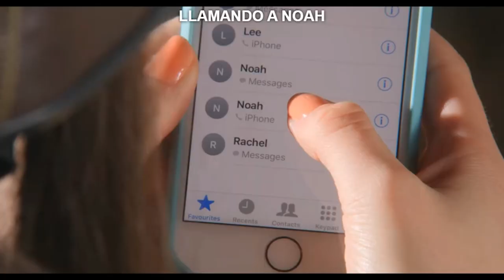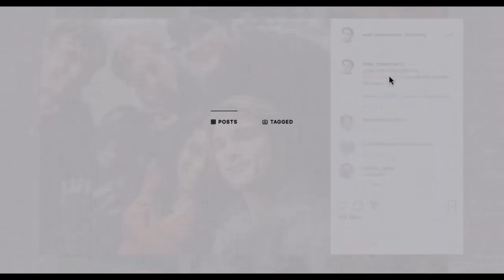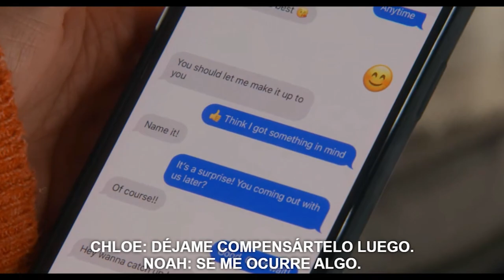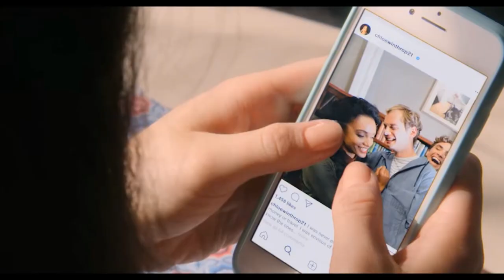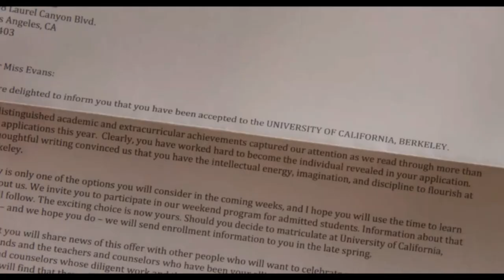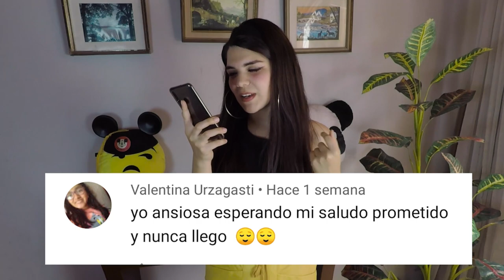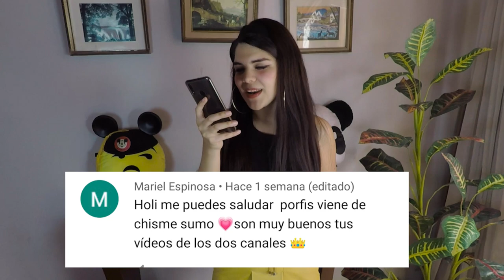El Stand de los BESOS 2 // Tefa Gonzalez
🧡Chicos y chicas aquí te resumo la película STAND DE LOS BESOS 2

🌈 Encuéntrame en:

💛 TIKTOK  tefagonzalezc